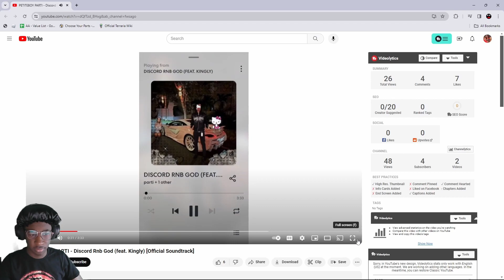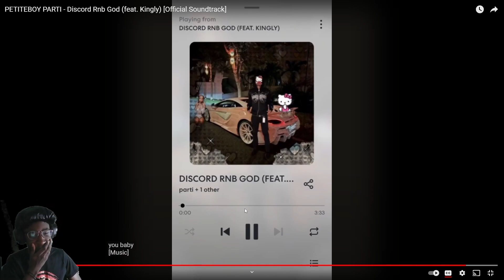PETITEBOY PARTI - Discord Rnb God (feat. Kingly) | REACTION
Reacting to my Top mods song... there's rumor of another coming out soon...